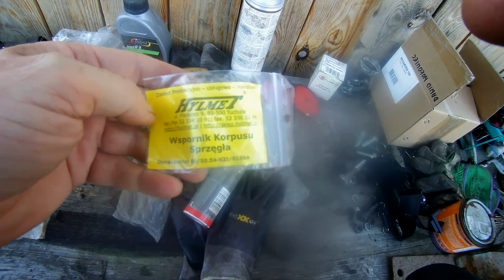Najlepszy mechanik na świecie Ursus C 360 napęd pompy olejowej podnośnika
@marekrolnik4699 Zaglądam w każdy kąt ciągnika ...
miniaturka : Dawid z kanału Puszek XD